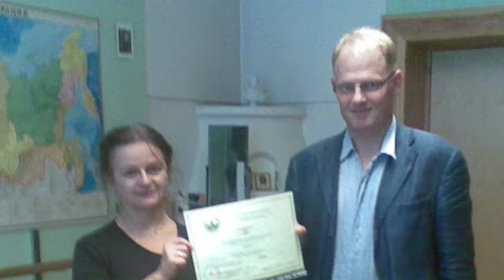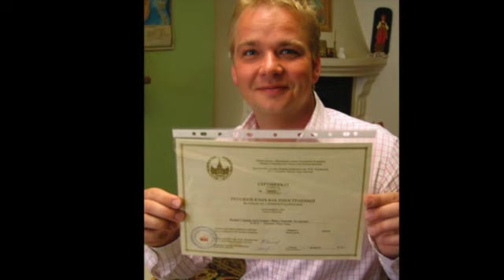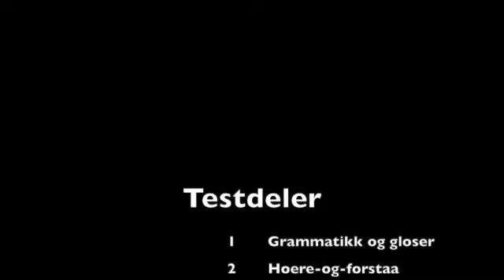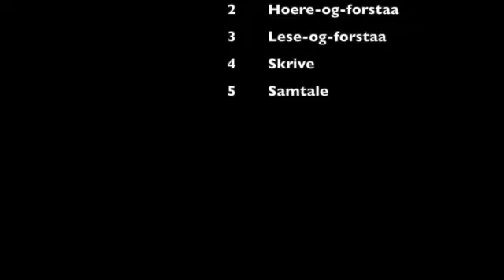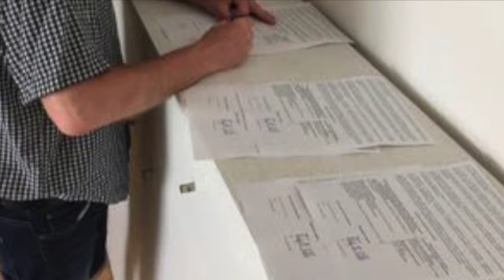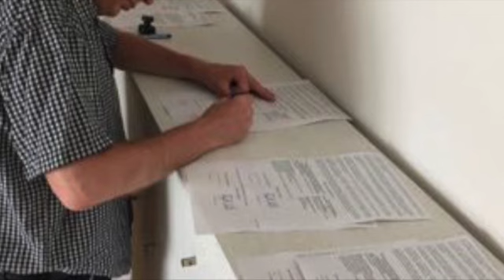046. Klubb Samåvar 14-12-2018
Denne videoen handler om møtet i Klubb Samåvar 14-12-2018. På dette møtet fortalte Zoia om sertifiseringsprøver ved Språkskolen russisk.no &Metodius